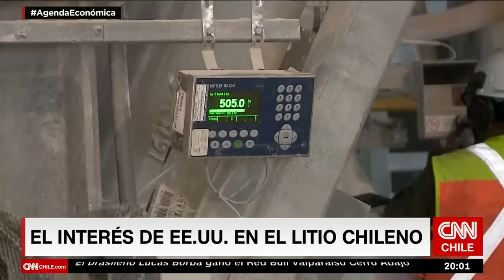A los 71 años murió Víctor Hugo Puchi, pionero en la industria salmonera del país | Agenda Económica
En una nueva edición de Agenda Económica, junto a Nicolás Paut, abordamos la muerte del empresario pionero en la industria del salmón, Víctor Hugo Puchi, a los 71 años de edad. Estudió Economía en la Universidad Católica y tuvo estudios de postgrado en Chicago. Antes de dedicarse a la industria del salmón, ocupó cargos gerenciales en distintas empresas, entre las que destacan Iansa y Quiñenco. En los 90' fundó la empresa AquaChile y estuvo a cargo de su control hasta el 2019, año en que vendió la empresa a Agrosuper.